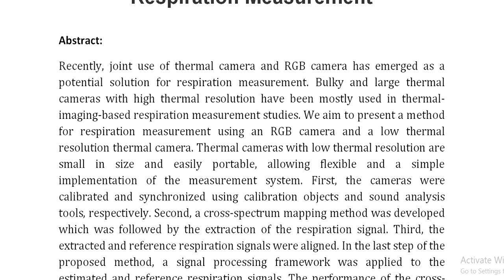Joint Use of a Low Thermal Resolution Thermal Camera and an RGB Camera for Respiration Measurement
IEEE PROJECTS 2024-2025 TITLE LIST

Support Including Packages
Complete Source Code
Complete Documentation
Complete Presentation Slides
Flow Diagram
Database File
Screenshots
Execution Procedure
Readme File
Video Tutorials
Supporting Software
Support Specialization
24/7 Support
Ticketing System
Voice Conference
Video On Demand
Remote Connectivity
Document Customization